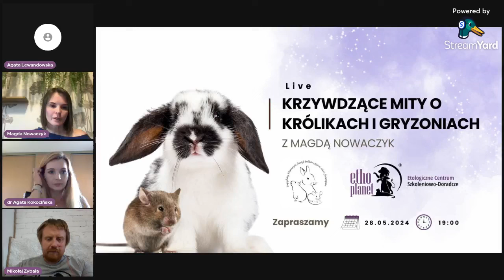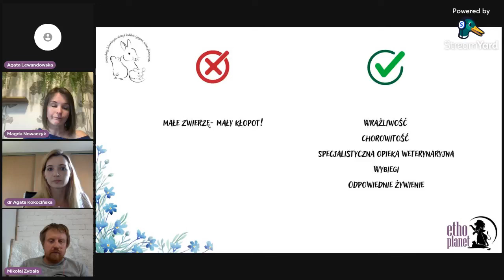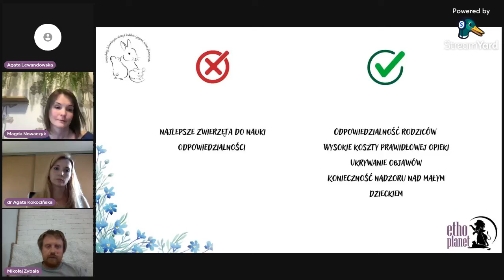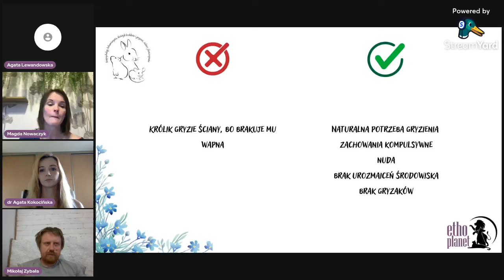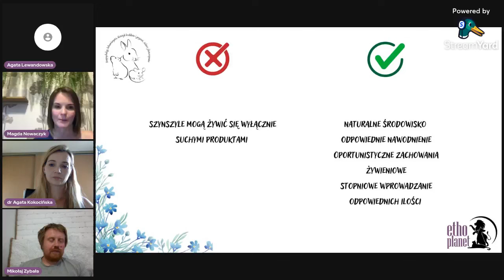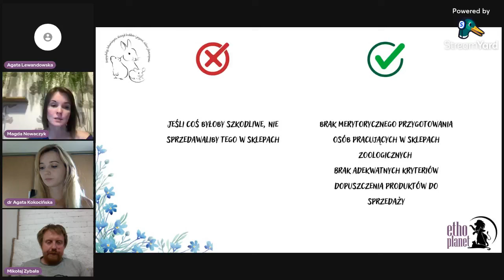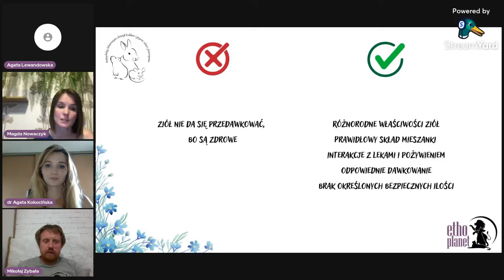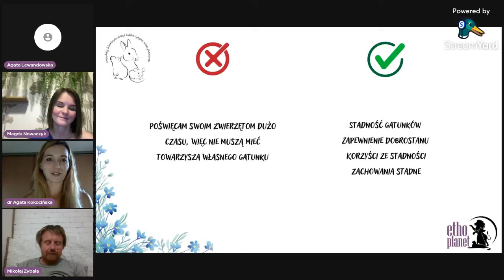🎥 Krzywdzące Mity o Królikach i Gryzoniach | Ethoplanet Bez Tabu z Magdą Nowaczyk 🐰🐹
Czy wiesz, że wiele powszechnych przekonań na temat królików i gryzoni jest krzywdzących? 😟 W tym darmowym spotkaniu z serii "Ethoplanet bez tabu" zoopsycholog, behawiorystka i dietetyk królików oraz gryzoni, Magda Nowaczyk, rozwieje najczęstsze mity dotyczące ich żywienia, utrzymania i zachowania.

🔍 Co poruszymy podczas spotkania?
✔️ Czy suchy chleb naprawdę ściera zęby królikom?
✔️ Czy człowiek może zastąpić stadne towarzystwo?
✔️ Czy małe zwierzę to mały kłopot?
✔️ Czy gryzoń lub królik to idealny towarzysz dla dziecka?

💡 Chcesz poznać fakty i zrozumieć potrzeby tych wyjątkowych zwierząt? Dołącz do naszego darmowego spotkania i odkryj prawdę o królikach i gryzoniach! 🐾